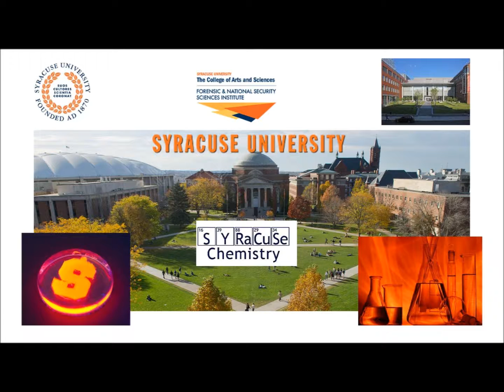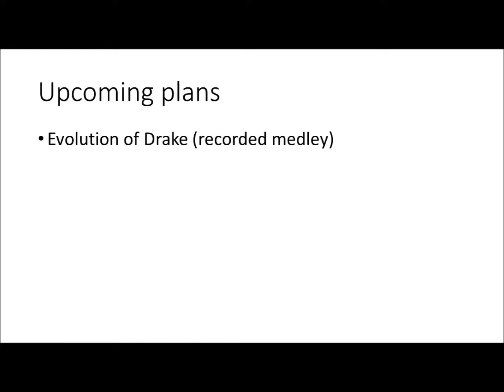Stephen Shepherd Update Video- May 27, 2016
Happy Memorial Day weekend, everyone! Here's an update on what's going on in my life right now.

Love you all! Keep on keepin' on! :)
-Stephen Shepherd